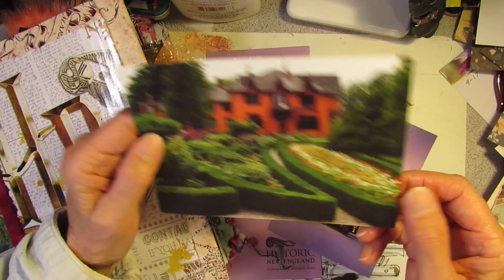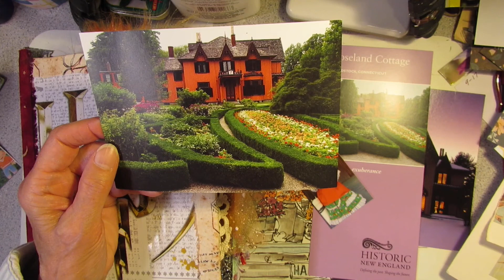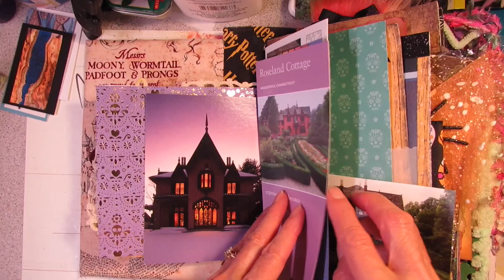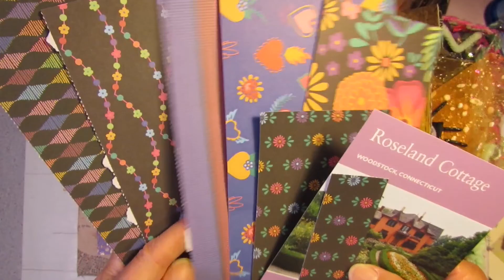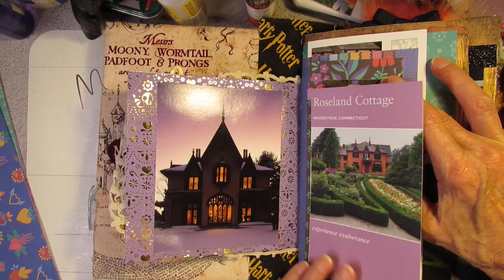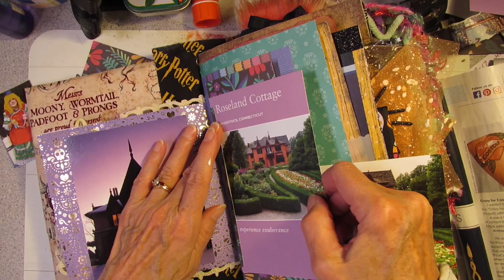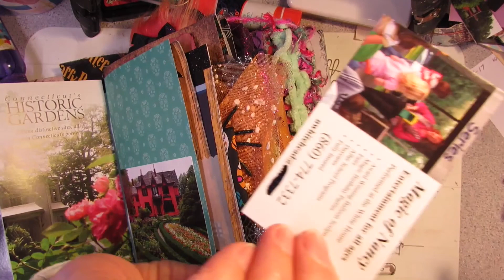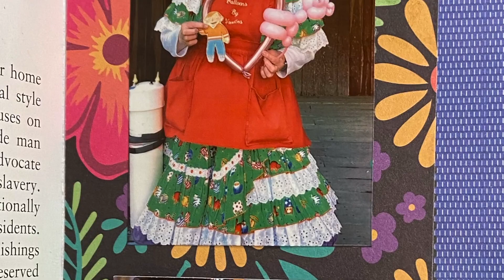What Happened to Stanley at Roseland Cottage! Come Journal with me!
We went to the Fine Arts Festival at Roseland Cottage in Woodstock CT today and Flat Stanley fell in love with... well, come on along to learn who he fell in love with!